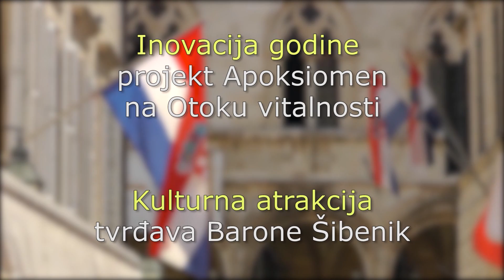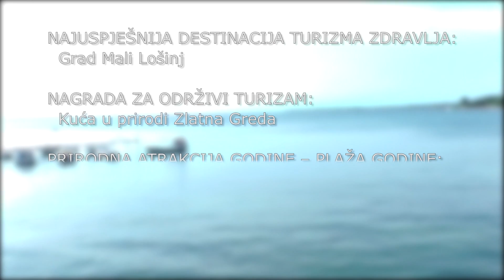Turistički cvijet 2016 pvhr609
Na danima hrvatskog turizma dodijeljen je i turistički cvijet: Destinacija godine je Dubrovnik